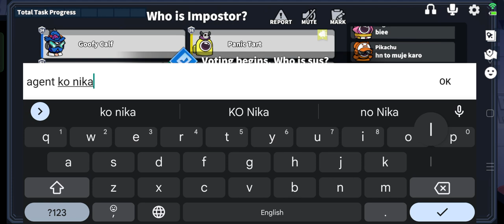Ninja Gameplay Super Sus